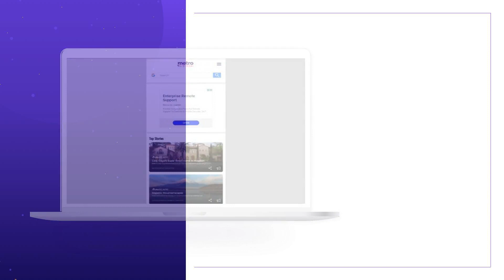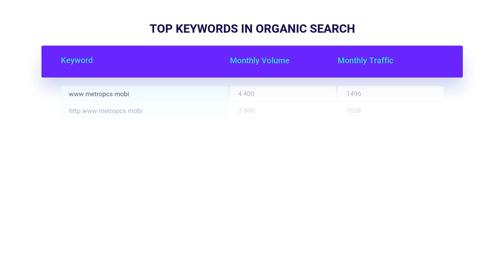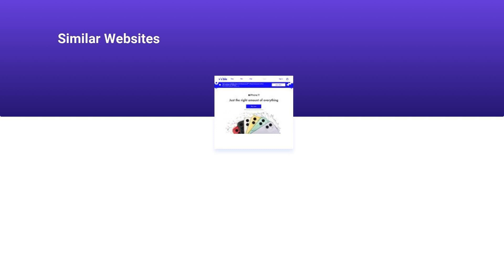METROPCS.MOBI 🔎 Website Audience Stats, Full SEO Research & Ranks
Best Metropcs.mobi Ranks are gathered here, on our channel in one place. This video uncovers all the secrets about Metropcs.mobi Website Audience, Domain Ranking, and other site statistics and SEO metrics. We’ve collected only the most important statistics and indicators so you could quickly figure out this topic. Here you can find the answers on what isMetropcs.mobi Website Audience, Backlinks and Positions, Visits and Duration, and much more. See the fundamental Metropcs.mobi Domain Info:

CATEGORY: Telecommunications

Metropcs.mobi MONTHLY AND DAILY TRAFFIC:

Average monthly traffic: 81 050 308
Category traffic rank: 13
Visits and Duration: 0.01

Metropcs.mobi TRAFFIC SOURCES, VISITORS PER MONTH:

Direct Traffic: 93.4% / ~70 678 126
Organic Search: 0% / ~0
Paid Search: 0% / ~0
Referrals: 0.3% / ~257 231
Display Networks: 0% / ~0

Metropcs.mobi TOP COUNTRIES, VISITORS PER MONTH:

United States: 93% / ~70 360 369
Mexico: 1% / ~756 563
India: 1% / ~756 563
Thailand: 1% / ~756 563

Metropcs.mobi ALEXA RANK: 874768

Metropcs.mobi Backlinks and Positions:
Referring Domains: 84
Dofollow Backlinks: 406
Nofollow Backlinks: 375
Outgoing Backlinks: 3

Metropcs.mobi Domain Stats:
Domain Rank: 1
Domain Authority: 0
Spam Score: 3

Don't be afraid to post questions about Metropcs.mobi Site Audit in the comments below.

The information described below was taken from the third-party stats websites. We are not responsible for its accuracy.